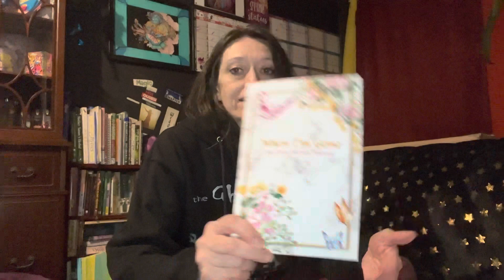Explaining Pre-Needs for Burials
As a cemetery manager and death care advocate I highly recommend everyone do a pre-needs ASAP.
They are not all that complicated and make a really wonderful gift.